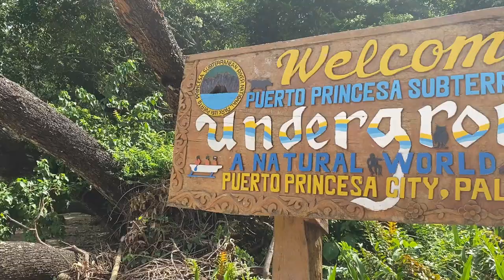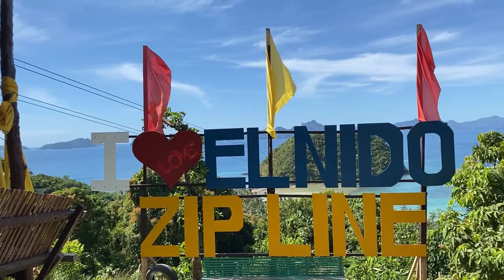WHERE TO GO ON HONEYMOON? - The Island Paradise of Palawan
Lauren and I went on honeymoon to Palawan in the Phillipines. It is an unreal adventure that I can recommend to anyone!

We stayed in Sabang, El Nido and Port Barton for a total of 18 days.